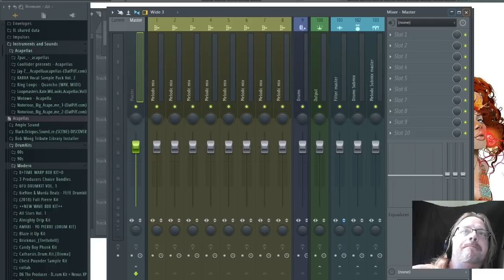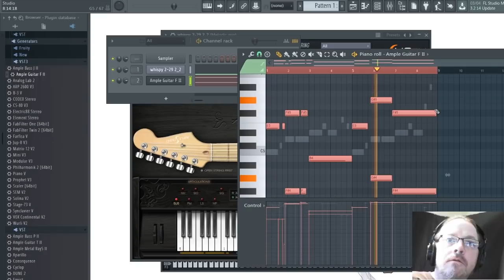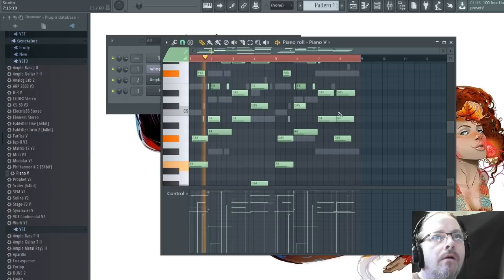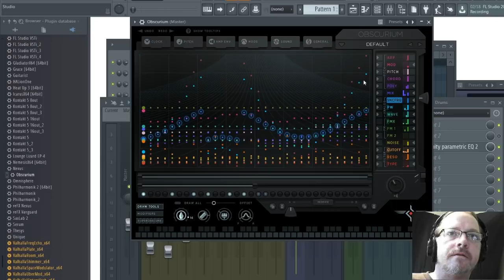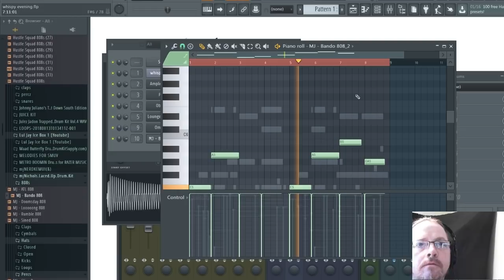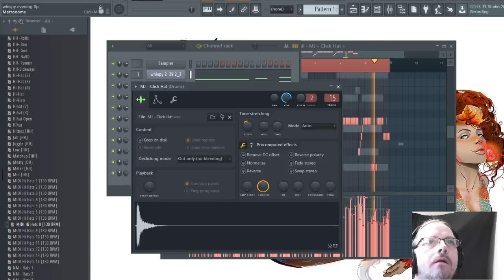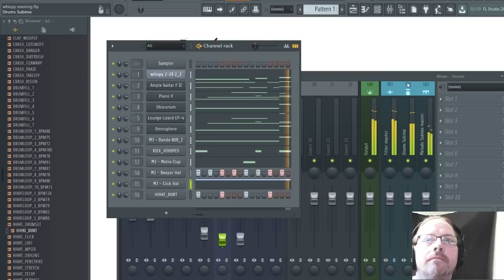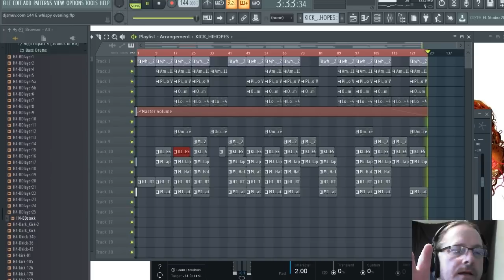fl studio how to make a roddy ricch type beat tutorial 2019 - whispy evening